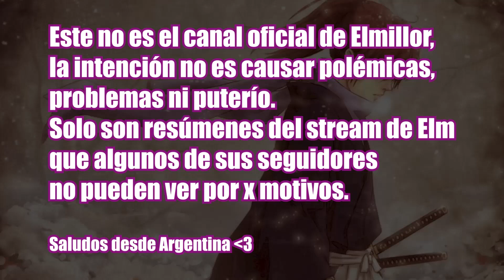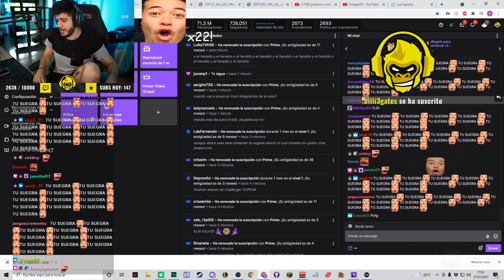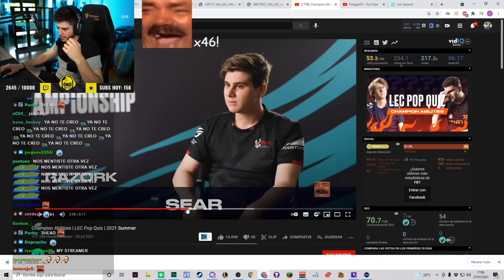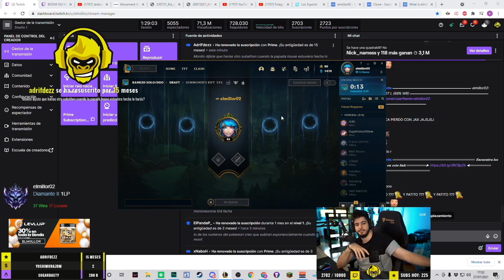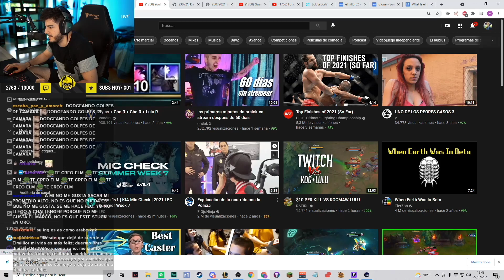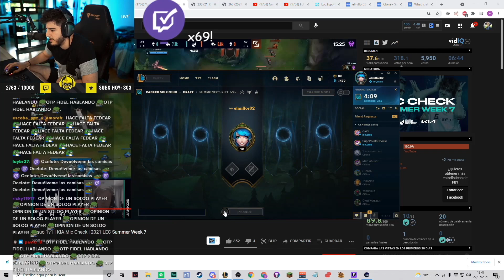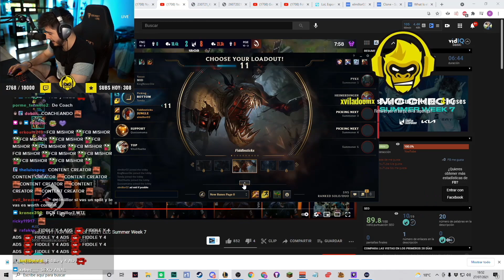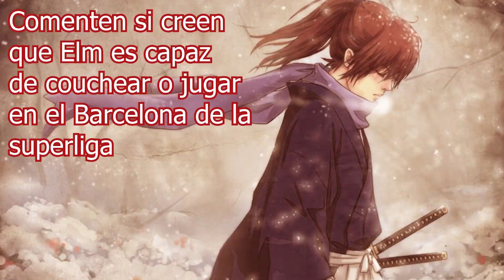Rekkles es el problema de G2, ¿Elmillor Coach del Barcelona en la Superliga?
Elm se va a China para el mundial de lol con Razork, cuenta que va a estar en la pelea de Toño, se siente identificado con la vida del Yoya y promete ponerse ultraenforma.